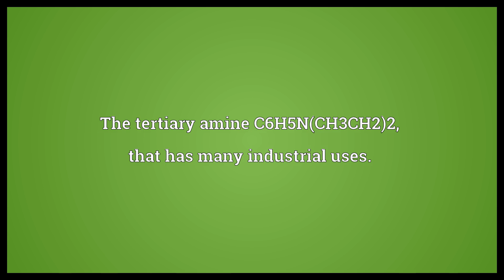Diethylaniline Meaning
Video shows what diethylaniline means. The tertiary amine C6H5N(CH3CH2)2, that has many industrial uses..  Diethylaniline Meaning. How to pronounce, definition audio dictionary. How to say diethylaniline. Powered by MaryTTS, Wiktionary